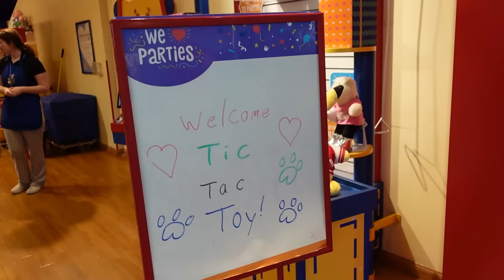Back to School with a BROKEN ARM !!!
It's that time of year again as summer is almost over and we're getting ready to go back to school! But before we spring into a new year, we want to make one more super fun memory with a visit to our local Build-A-Bear Workshop store. Build-A-Bear offers 500 global retail locations and this year marks Build-A-Bear’s 25th anniversary with the celebration of heart, hugs, creativity, laughter, fun and friendship through the making of more than 200 million furry friends around the world!

Parties are back at Build-A-Bear and they allow you to build the perfect party for any occasion. Whether for a kid’s birthday party or another special event, your party will be a memorable experience for everyone you invite.

You Cool! - Ends Of The Earth 50PDOBOI7RK4SDCZ
Family Discount - Fantoms J68WGGC18FRTRBR0
Dandelion - Reveille AZJS5WOSK2OQ4RWX
Huddle Snuggle - Avocado Junkie PFO51TEUKXV7K7UJ
Feels Like Home - Avocado Junkie XAEQFAN3TMQ0LLY9
Starting Up - Transmuter UH5CDVG9ACUEKUXI
Cheerfulness - Reveille MSAOFKFYVJYEXXC0
By The Wayside - Reveille NJOQWUVITMUOAADU
Love You Forever - Strength To Last GKMRZVAHMCVTHCMC
Reaching - Lone Canyon SPDLLGTZRI6XDTJX
Cabo Cantina - PALA NWISP7Q3BCAWBBD8